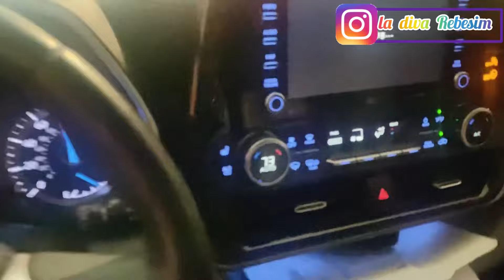* NEW * VLOG. MES TACHES QUOTIDIENS DU MATIN POUR GARDER MA MAISON RANGÉE ET PROPRE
Coucou 👋 la mifa j’espère que vous allez bien 👍 je  suis super contente de vous retrouver pour une nouvelle vidéo j’espère que la vidéo vous plaira je vous souhaite un bon visionnage
Xoxo 💋

Instagram  la diva Rebesim
Snapchat  la diva Rebesim
TikTok  la diva Rebecca kidiosi